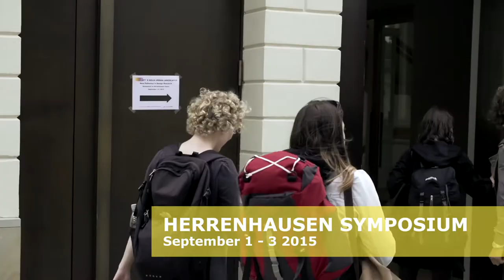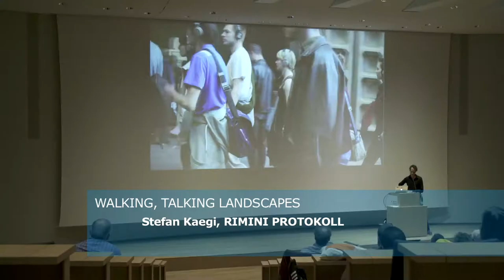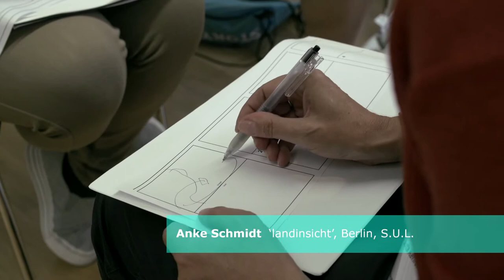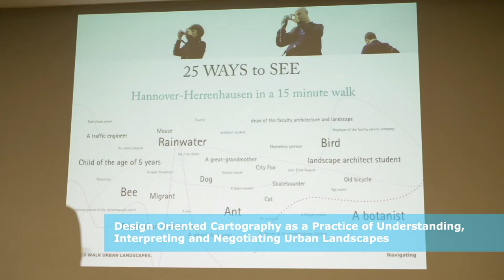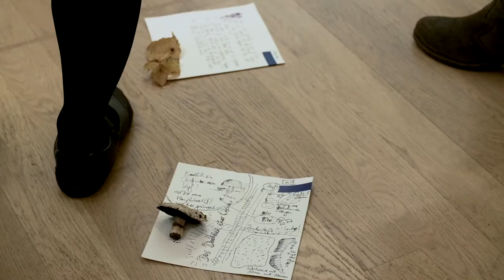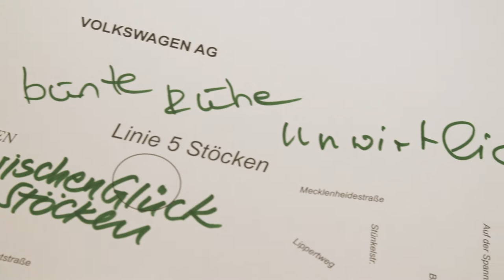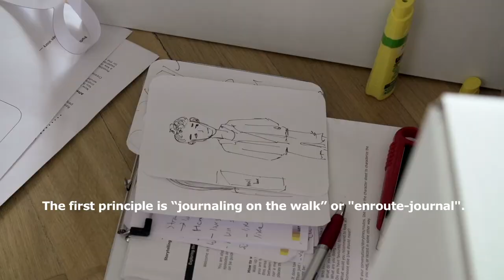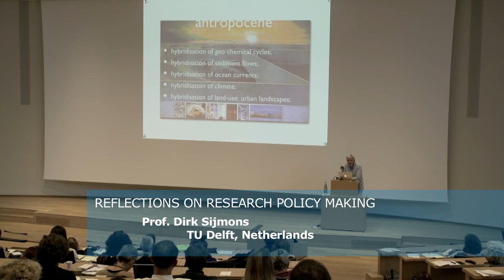Film: LET'S WALK URBAN LANDSCAPES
Documentation about the symposium

LET'S WALK URBAN LANDSCAPES
New pathways in design research
Symposium 2015 Herrenhausen Palace
STUDIO URBANE LANDSCHAFTEN

Film by Lilli Thalgott